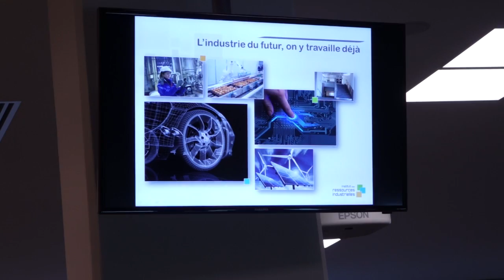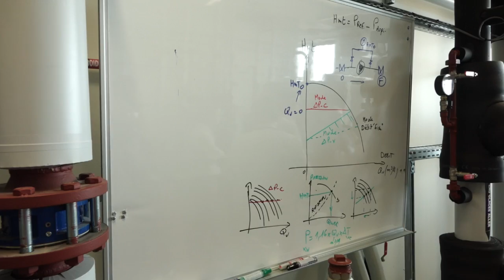Présentation des formations de l'institut des ressources industrielles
Découvrez l'offre de formation de l'institut des ressources industrielles.